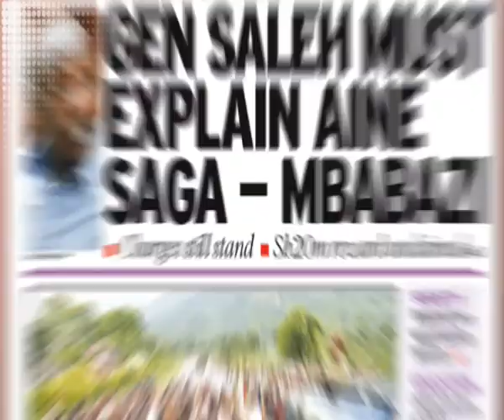CELEBRATIONS IN HIGH GEAR OF 4TH ANNUAL WATER WEEK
SMART 24 TV: 4TH ANNUAL WATER WEEK - PART ONE